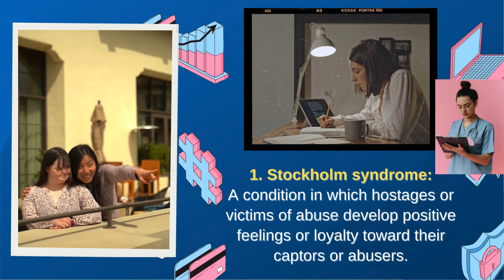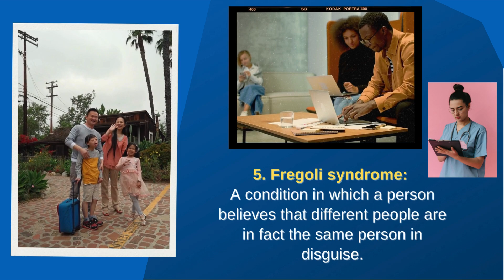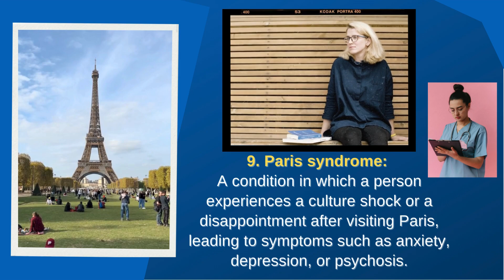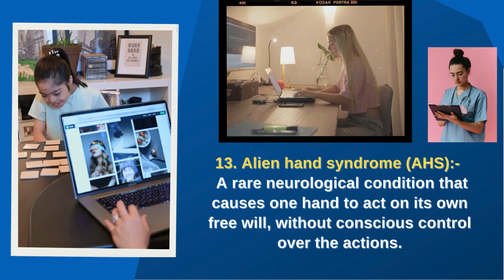syndromes in psychology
syndrome is a set of symptoms or signs that tend to occur together and suggest a particular condition or disorder.

syndrome in psychology

general adaptation syndrome in psychology

general adaptation syndrome psychology in tamil

general adaptation syndrome psychology in hindi

general adaptation syndrome psychology in malayalam

concept of abnormality and psychological disorders

psychology disorders and treatment

dsm 5 in abnormal psychology

psychological models of abnormality

dsm 5 in psychology

dsm 4 psychology

disorders in psychology

neurological disorders in psychology

psychological disorders in psychology

what is mental disorder in psychology

what is mood disorder in psychology

psychosomatic disorders in psychology

psychological syndromes

what is abnormality in psychology

stress disorders in psychology

somatoform disorder in psychology

psychological disorders and treatment techniques

intro to psychology psychological disorders

psychological theories of schizophrenia

difference between psychologists and psychiatrists

psychological models of psychopathology

disorder in psychology